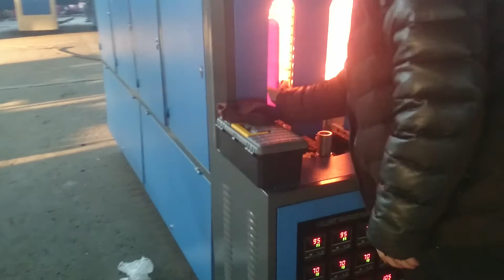Semi Automatic 3 Gallon And 5 Gallon Pail Bucket Jar Barrel Blow Molding Machine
Semi Automatic blow molding machine is especially used to produce 3 gallon and 5 gallon bottles and is widely used to produce any shape of plastic from PET with neck finishes from 15mm-200mm.

If you are interested, please tell me your Email and WhatsApp number? Let us begin to communicate immediately!!!